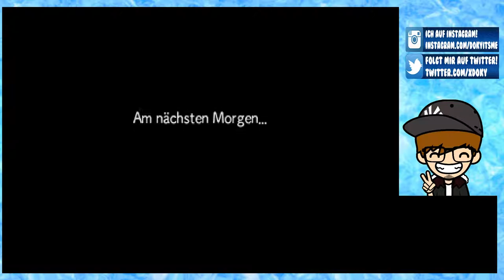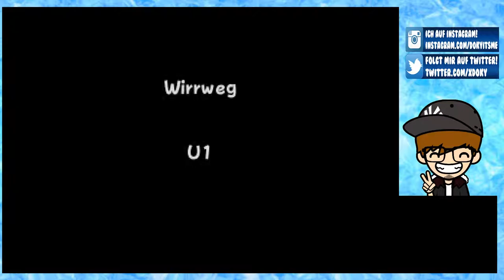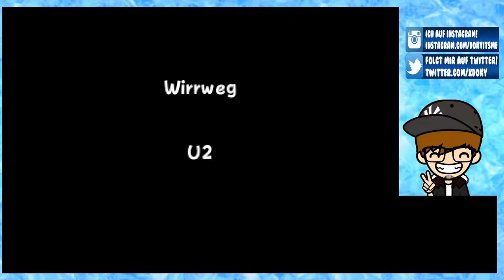PORTALE IN DIE UNENDLICHKEIT [42] ☕ Die letzten Vorbereitungen! | Doky